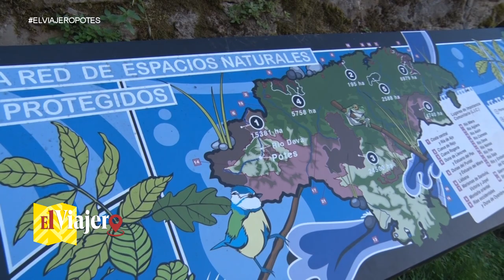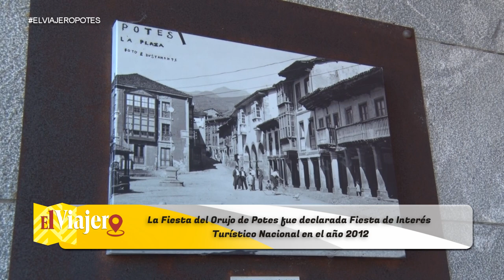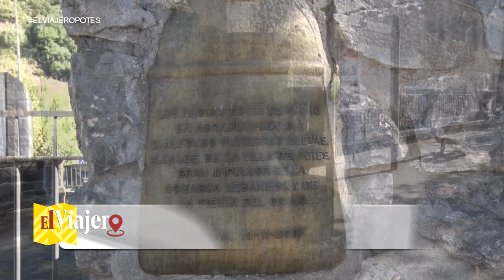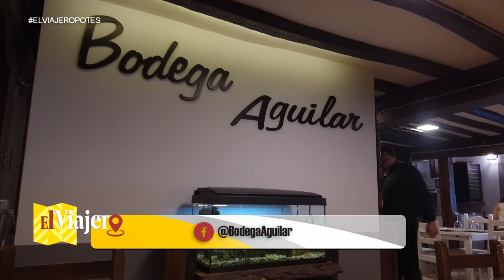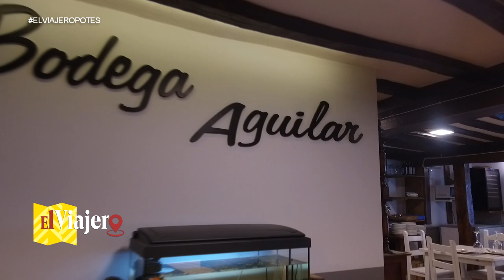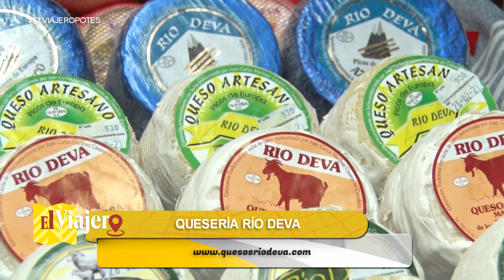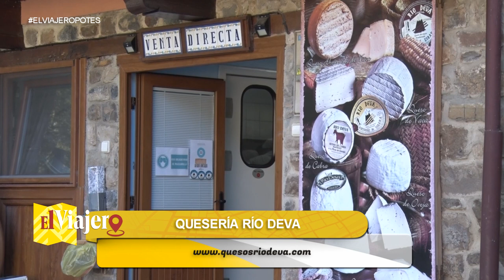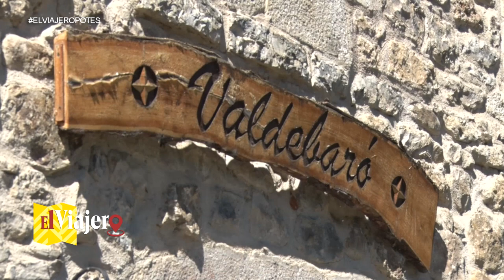EL VIAJERO CANTABRIA [PROGRAMA 3 - POTES]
🔶Llegamos al punto final de nuestro recorrido por Potes, la localidad, a medio camino entre las cumbres de la Cordillera Cantábrica y los Picos de Europa

👉Esta comarca no sólo tiene movimiento en verano. Durante todo el año, en el Valle de Liébana siempre se tiene algo de celebrar. Nos lo cuenta el alcalde de Potes.

👉Es imprescindible, cuando se descansa en Potes, amanecer con las vistas de los Picos de Europa, más concretamente, desde los Apartamentos Alquitara 🏡

👉Entre sus calles empedradas, en pleno corazón de este afamado pueblo, se encuentra Asador Bodega Aguilar, un restaurante donde el buen comer está asegurado 🥩

👉En la ruta que conduce de Potes a Fuente Dé, se encuentra la Quesería Río Deva, donde la tradición y el sabor de sus quesos hacen que sea imposible conocerlos 🧀

👉Y para acabar la visita, con una espectacular vista del Macizo Oriental de los Picos de Europa, nos alojamos en Albergue Valdevaró 🏡

📺Todos los Lunes a las 00:00h en La 8 León  📺